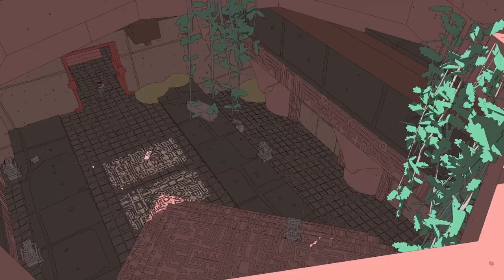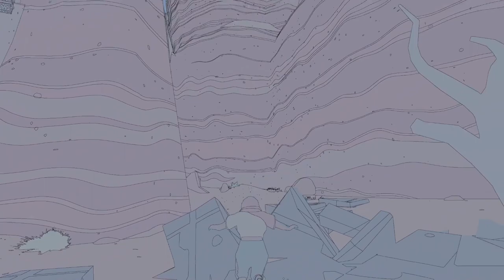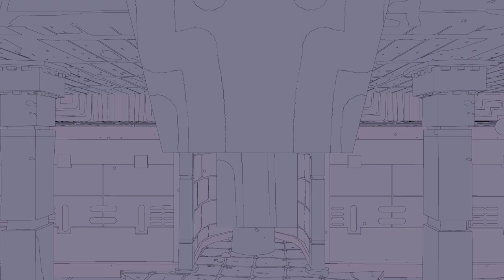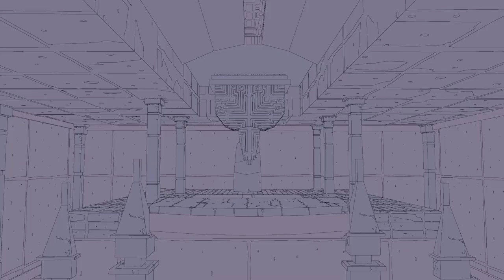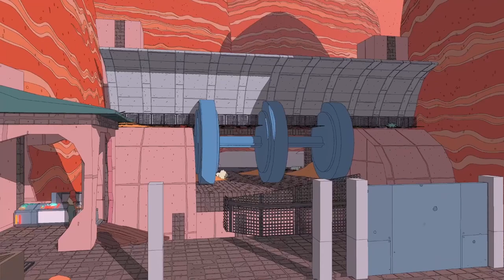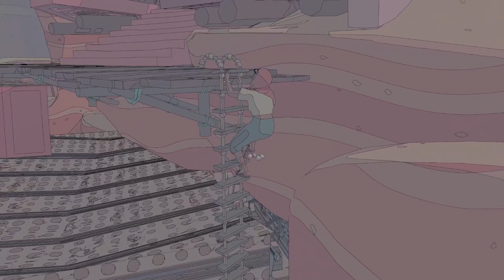Sable is an interesting audio visual journey... but with some bugs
I finally tried out this game but have not been able to find a way to further this quest chain. I'll tried restarting the game, and Jadi still does not show up for me. So for now, it will remain as a lone episode

Steam PC Sable Raw Fury